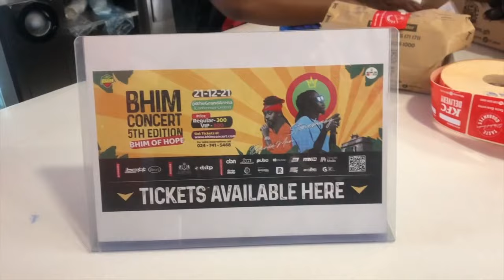Kwesi Arthur invites me on stage & this happened Ghana 🇬🇭 ...